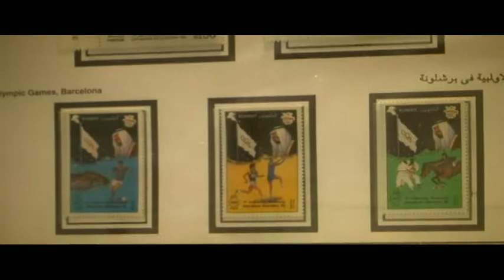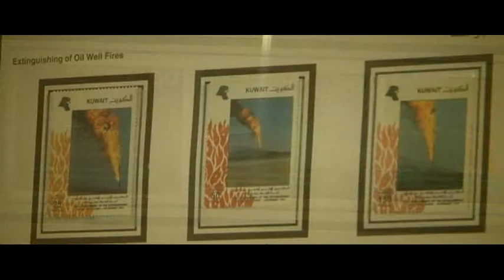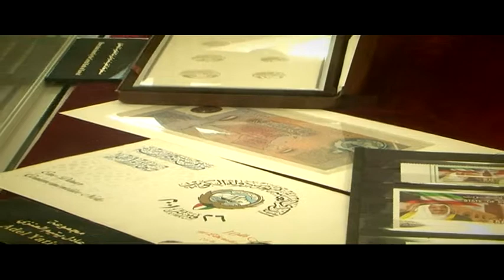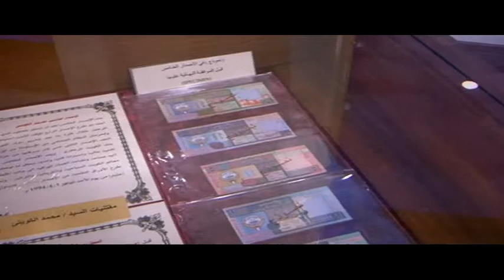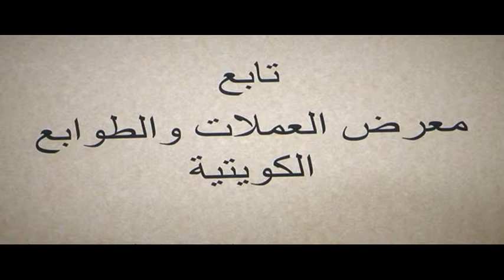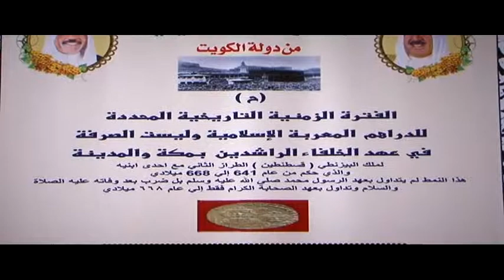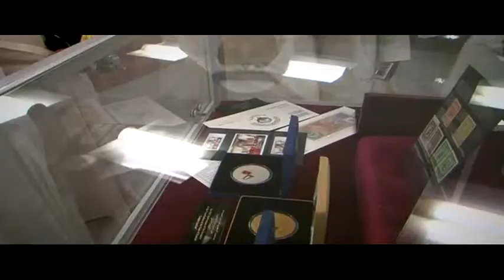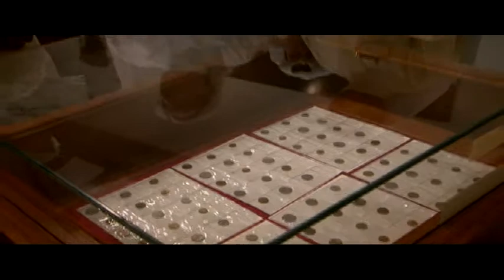معرض العملات والطوابع الكويتية - مهرجان صيفي ثقافي 8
معرض العملات والطوابع الكويتية بالتعاون مع جمعية هواة الطوابع الكويتية بتاريخ 18 يونيو 2013
مهرجان صيفي ثقافي 8